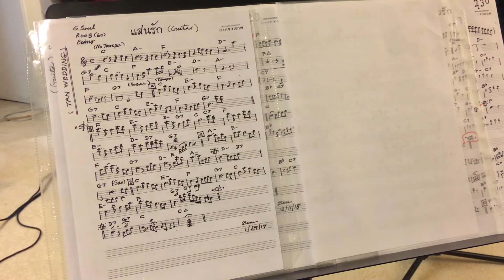51_แสนรัก